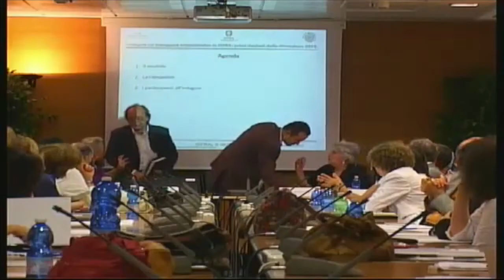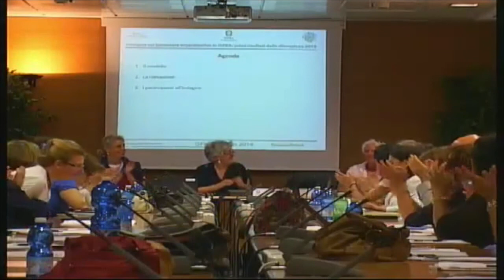Maria Belli, già Presidente CUG ISPRA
Intervento di Maria Belli, già Presidente CUG ISPRA al convegno di presentazione dell'Indagine sul benessere organizzativo in ISPRA: primi risultati della rilevazione del 2013.